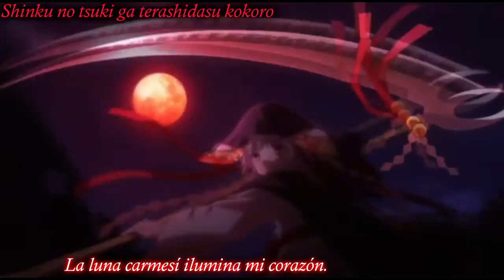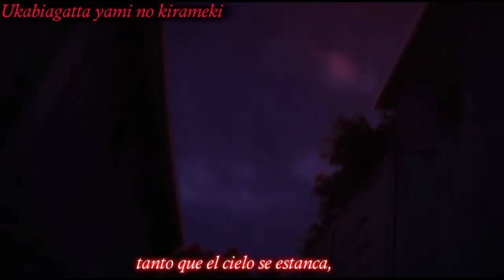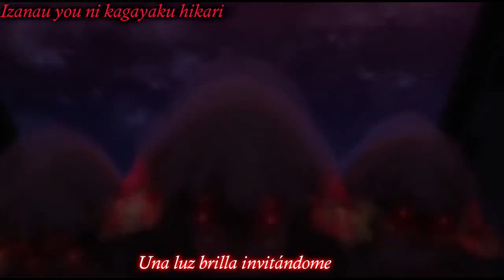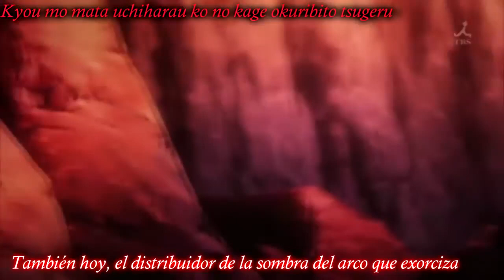Ookamikakushi PSP Op Full Sub Español